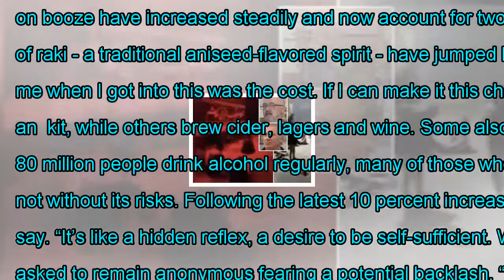Tax-alcohol drink driving ramps of Turkey to home-brew